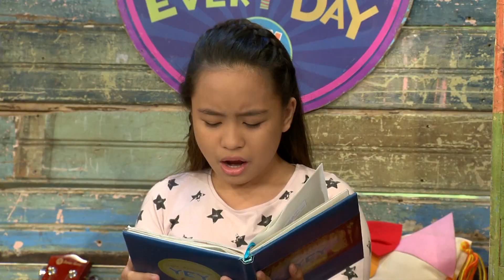Storyey: Ang Unggoy at ang Leon | Team Yey Season 2